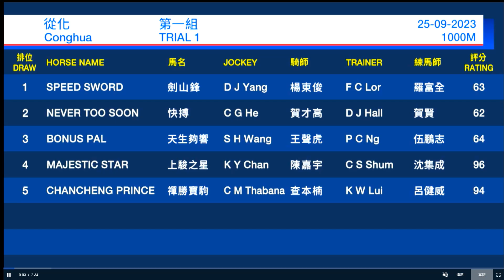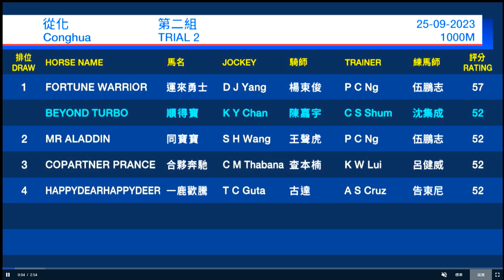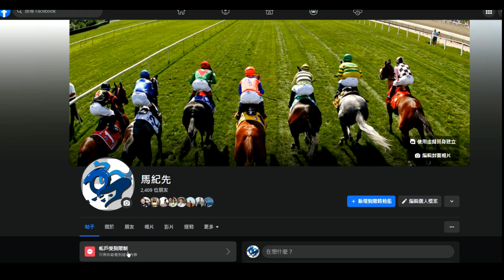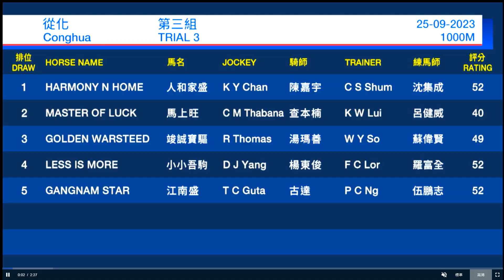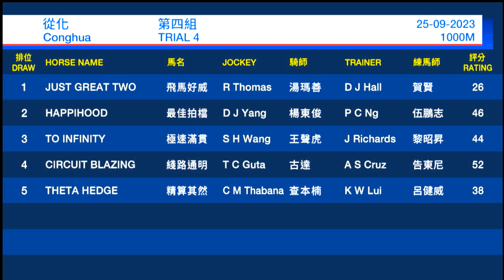2023/09/25 《從化試閘教你睇》(香港賽馬)